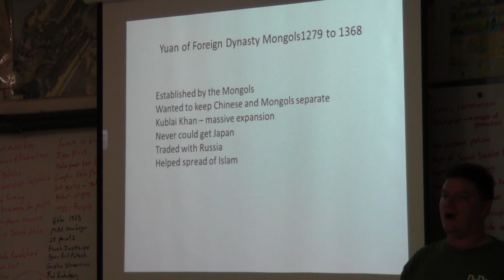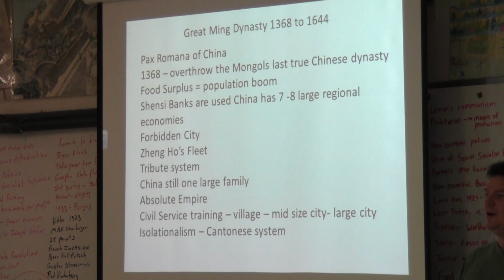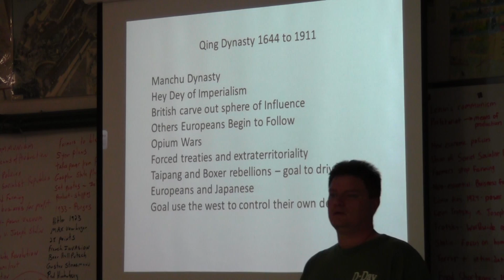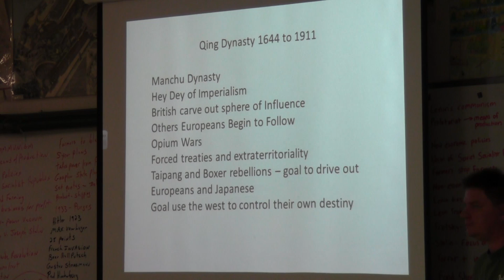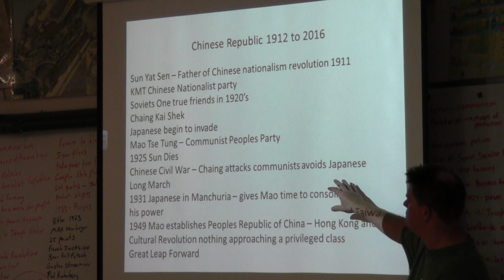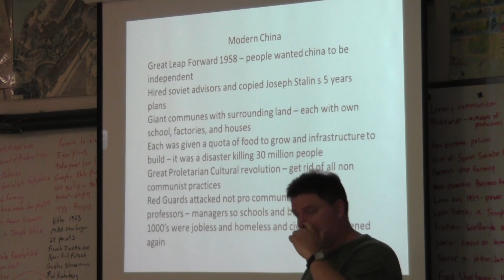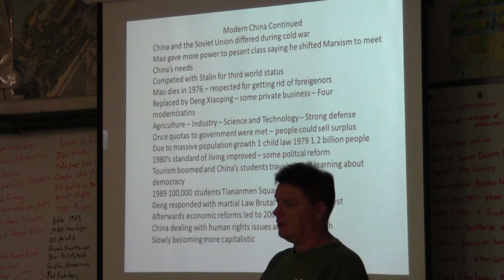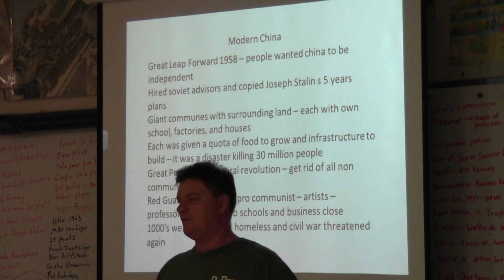AP World History Chinese Dynasty review 2016 part #2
Quick Review of Each Chinese Dynasty and where they line up with other world events at the same time.